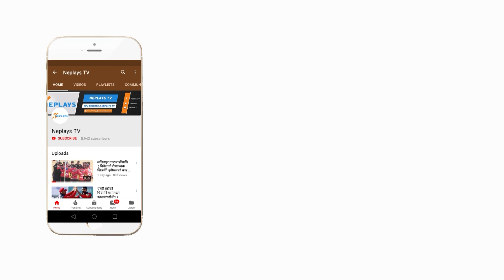We feel proud to play draw against Kuwait | Nepal coach and captain said